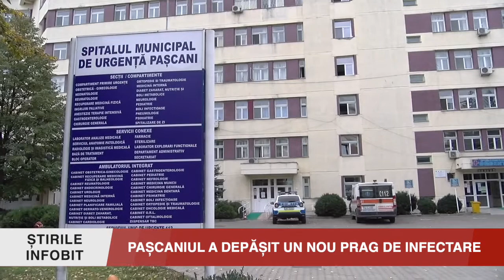PAȘCANIUL A DEPĂȘIT UN NOU PRAG DE INFECTARE